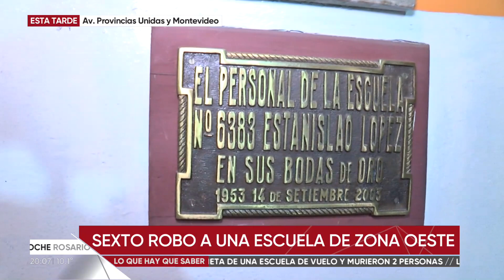Asaltaron una escuela de zona oeste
Es el sexto robo que sufrieron en la institución.